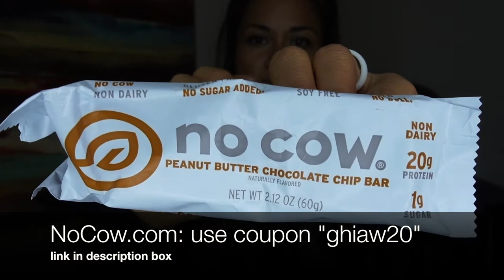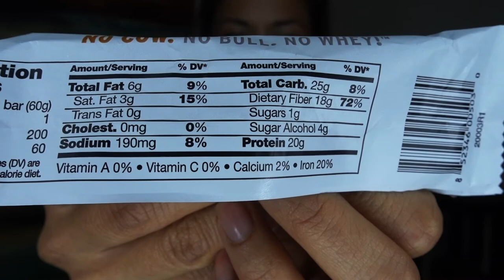Ask Me Anything | Vegan Bodybuilder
I'm just taking the time to answer your questions on bodybuilding, working out, nutrition and veganism. Thanks for asking!!

▶Active Alliance